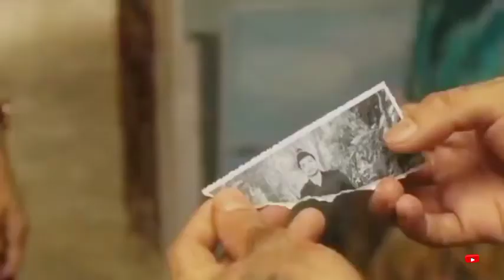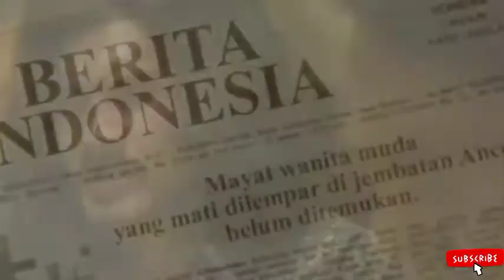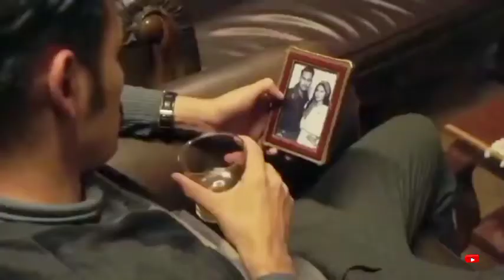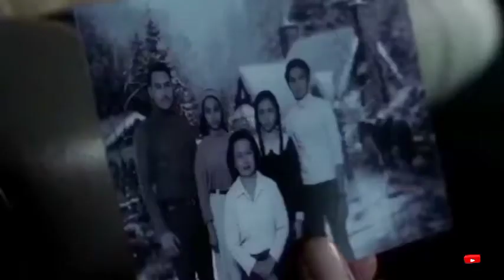Hollywood romantic scene, Hollywood romance scene, Romance scene, Romantic scene, Movie, Hindi, clip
movie
new movie